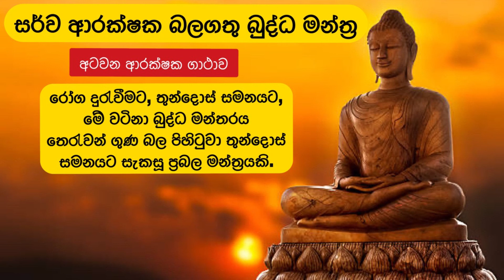සර්ව ආරක්ෂක බලගතු බුද්ධ මන්ත්‍ර (අටවන ආරක්ෂක ගාථාව)| Arakshka Budhdha Manthra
රොග බිය , වසංගත බිය, අමනුෂ්‍යයය බිය , යුධ බිය , සතුරැ බිය මෙන්ම අපා , දෙපා , සිව්පා , බහුපා , යන සියලු සත්වයන්ගෙන් වන සකල බිය දුරලීමට මේ වටිනා බුද්ධ මන්ත්‍රය දිනපතා බාවිතා කරන්න.
මේ පිරිත් හැමදාම උදේ , සවස සජ්ජායනය කරන්න,  එමගින් ඔබටත් ඔබගේ පව්ලේ සැමටත් බවභෝග සම්පත් හා ව්‍යාපාර දියුණුව සැලසේ.

සියලු සතුරු කරදර වලින් සහනයක් ලැබේ.

ධර්ම දානමය පින්කමක් සිදු කරවා ගැනීමට සැදැහැති සිතින් යුතුව ( share ) කරන්න.

මුදල් අපේක්ෂාවෙන් පවත්වාගෙන යන නාලිකාවක් නොවෙයි.

Jalanandana piritha,
corona,waastu,vaastuvidaywa,wishwakarma,corona,lakaisikai,janaipriyai,ratta,hirutv,deranatv,tvderana,sirasatv.iraj,lankadeepa,wasthi,kapruka